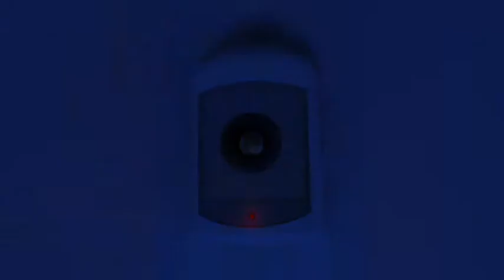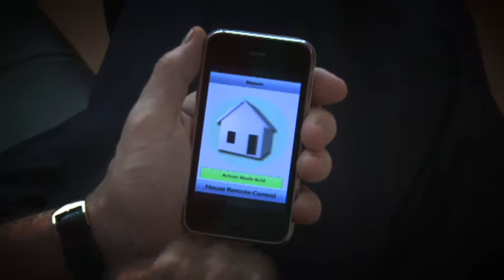S2E2 ; révéler l'énergie de nos régions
Situé à Tours sur le site de STMicroelectronics en Indre-et-Loire, le pôle S2E2 rayonne sur le grand ouest avec des implantations à Angers et Orléans. Il a été créé en 2005 suite à une nouvelle politique industrielle de l’état Français initiée en 2004.
Les pôles de compétitivité ont été mis en place pour :

 Favoriser les facteurs clefs de la compétitivité au premier rang desquels figure la capacité d'innovation
 Développer la croissance et l'emploi sur les marchés porteurs

L’activité principale du pôle S2E2 concerne la mise en relation d’entreprises et de laboratoires de recherche pour créer des synergies au service de l’innovation sur la thématique de la gestion des énergies électrique et thermique et plus spécifiquement des énergies renouvelables et de l’efficacité énergétique. Le pôle apporte son expertise dans la veille (prospective, concurrentielle, marchés, évènementiel) et dans l’animation scientifique du réseau d’adhérents pour faire émerger des projets de R&D collaboratifs.